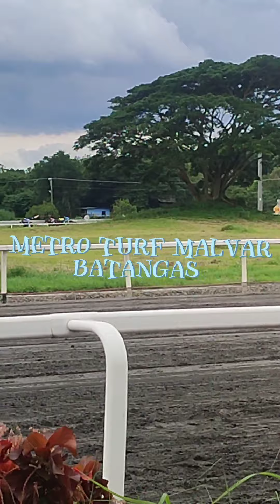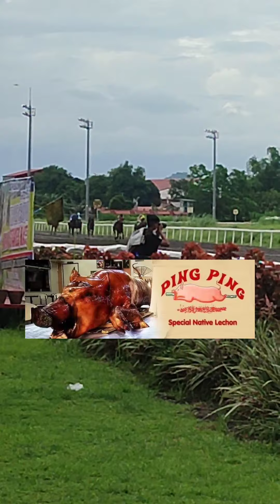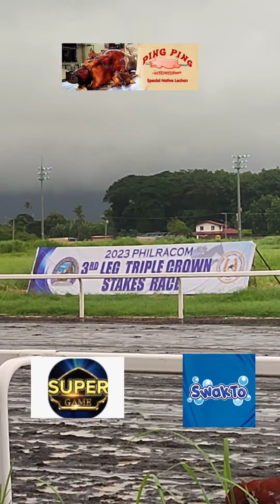TIP NI TAKESHI ✌️ METRO TURF MALVAR BATANGAS 👍JULY 19 2023